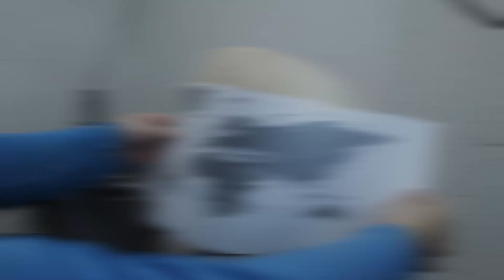Woodturning - Globe🌎Earth🌍Hybrid Bowl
In this project video, I used some beech hardwood and turned them into segments to create this epic globe earth bowl. Inlayed with blue/green resin after routered out the continents. Hardest part was to work with the given sizes of the bowl where the diameter was way too long considering of the height of the bowl so to fit the earth on it was a challenge.

In the future I would like to share my creations with the audience here ranging from both simple woodturning ideas ideal for beginners but also more complex and artistic works for those like a bit of challenge. 😊